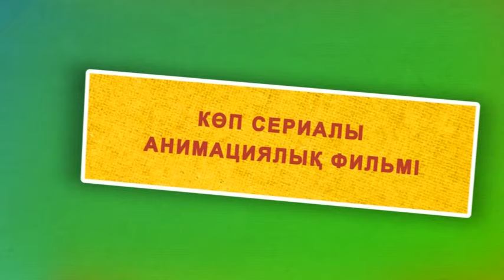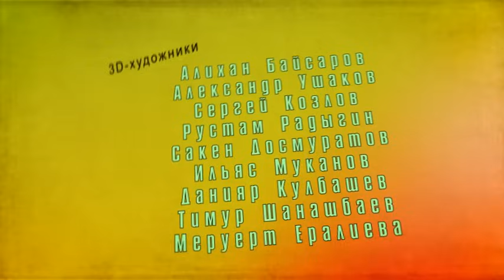Алдар Косе. КАЗАХСКИЕ СКАЗКИ - Жер кіндігі - Центр земли - мультфильм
Алдар Косе. Сериал КАЗАХСКИЕ СКАЗКИ. Жер кіндігі  - "Центр земли"-  мультфильм на казахском языке.
История о том, как один Бай похвалялся Алдару Косе о своих подвигах в мошенничестве,  как недостойно он отнимал у людей деньги. При этом, не ведая, кто перед ним, сравнивал себя с Алдаром Косе. За что немедленно был наказан, лишившись верблюда.
Образовательный проект анимационной студии Azia Animation, анимационный сериал - КАЗАХСКИЕ СКАЗКИ.
Смотрите новые сказки на казахском, русском и английском языке на планшетах и телефонах – МОБИЛЬНЫЕ ПРИЛОЖЕНИЯ ДЛЯ ДЕТЕЙ – СКАЗКИ НАРОДОВ МИРА!
50 ИЛЛЮСТРИРОВАННЫХ АУДИО СКАЗОК. Более 600 иллюстраций!
Лучшее приложение для детей от 0 до 6 лет. Более 400 000 пользователей!